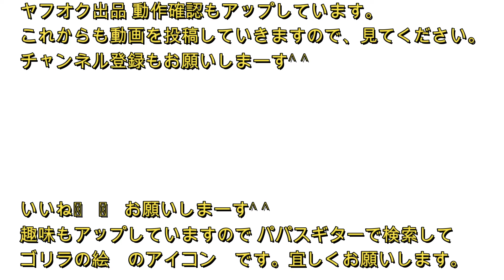MR-S MRS ZZW30 ボンネット フード ヒンジ 外し方 取り外し 取り付け TOYOTA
趣味もアップしていますので パパスギターで検索して

ゴリラの絵　のアイコン　です。宜しくお願いします。

MR-S#MRS#ZZW30#PAPAS#パパス#車屋#パパスチャンネル#ヤフオク#中古部品#リサイクル#部品取り車#改造車#バラし方#外し方#改造#パーツ#ヤフオク#動作確認#取り付け#you tube#ユーチューブ#Filmora9#フィモーラ９

ZZW30 MR-S MRS ＳＸＥ１０　アルテッツァ ＲＳ２００　ALTEZZA Zエディション
955141 アルファロメオ　ミト　ＭＩＴＯ　1.4　ターボ　スポーツ　パーツ　ヤフオク　外し方　改造　動作確認　取り付け　整備 修理 カスタム  you tube　ユーチューブ　Filmora9　フィモーラ９　整備 修理 カスタム
NA8C NA6CE NB6C NB8C NCEC NB NA NC RS ロードスター 外し方　改造　パーツ　ヤフオク　動作確認　取り付け you tube　ユーチューブ　Filmora9　フィモーラ９　整備 修理 カスタム